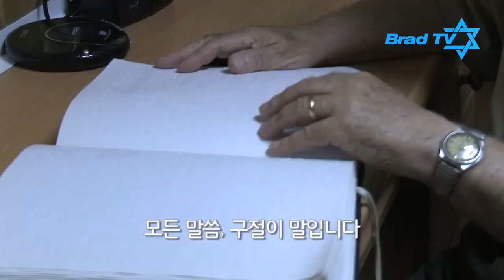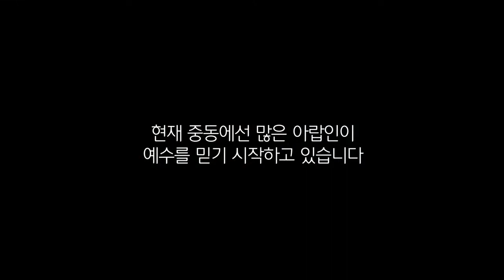‹Testimony› How did a Jew meet Jesus in Israel by Anonym–j Albert